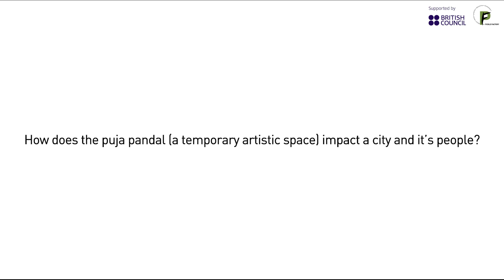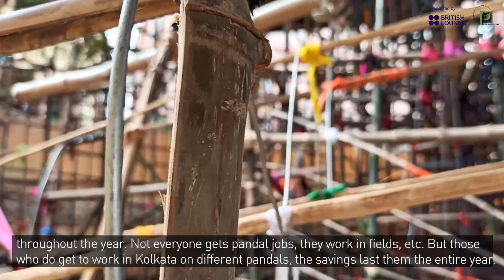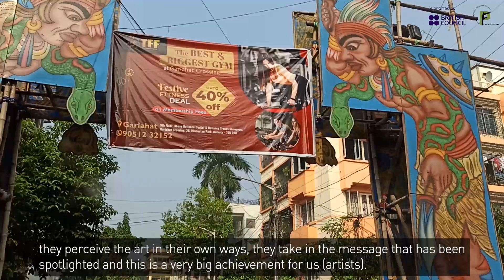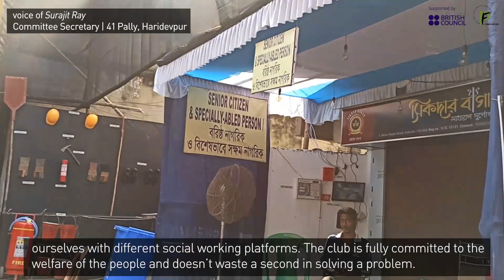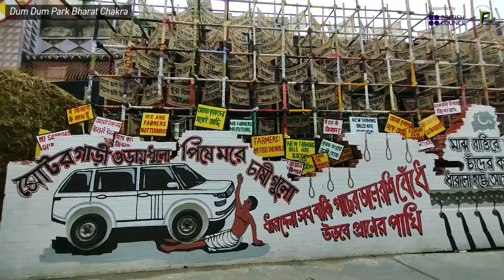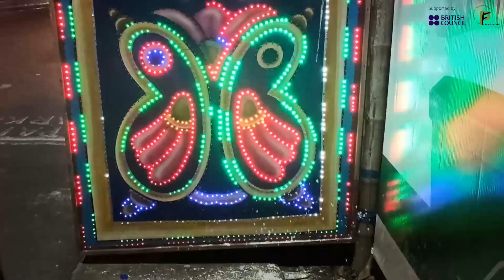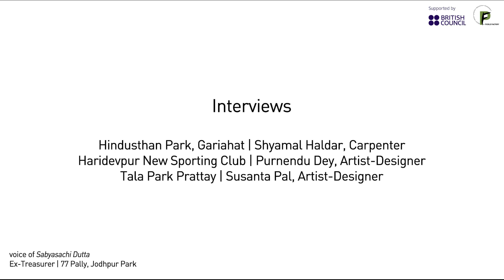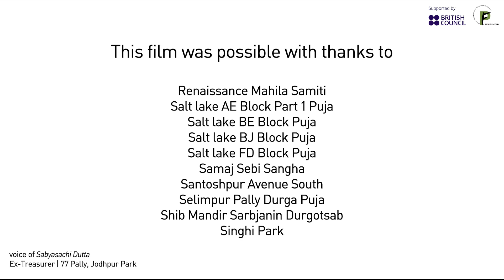Durga Puja 2021 | R&D by Pickle Factory Dance Foundation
CRO|PAN
How does the puja pandal (a temporary artistic space)  impact a city and it’s people?

R&D by Pickle Factory Dance Foundation
Digital Immersion for Welsh Artists Marc Rees and Team
Supported by British Council Wales & British Council India